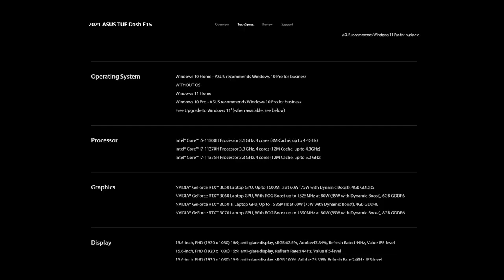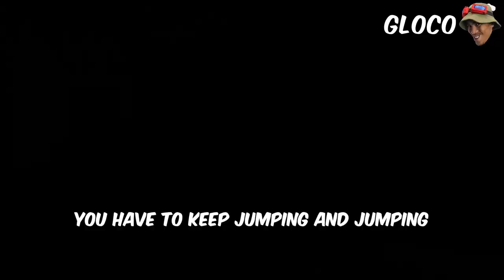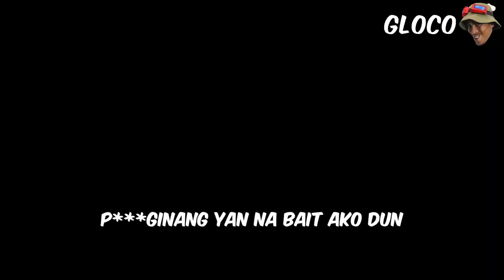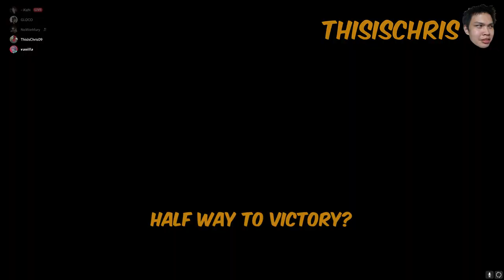PEENOISE PLAY HALO INFINITE (FILIPINO) #1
Filipino Halo Infinite - Part 1

Our Awesome Patreons:
Jeeyyy
Ksev7en
Deric Alvarez
Kheigu
Edward Shimon Manangkil
France
Lei Jamin
Ed
Maria Jennifer Gregorio
cactus jase
Yam-Yam Martinez
Metal Monkey
ChixyRouge
Kevzsters
Reivn T.
Anna Batalla